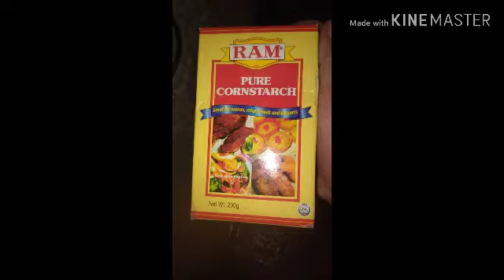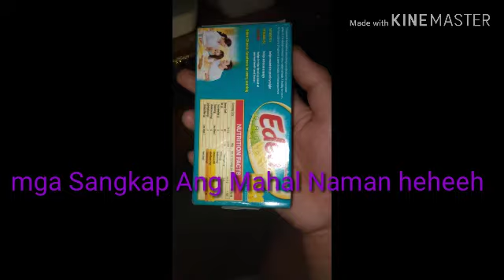How to Cook Maja Blanca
Gagawa Tayo ng Maja Blanca for Snack Kasi na Bored Ako At Gutom Anak ko  hehehhe Please Watch and Subscriba Na Thankyou